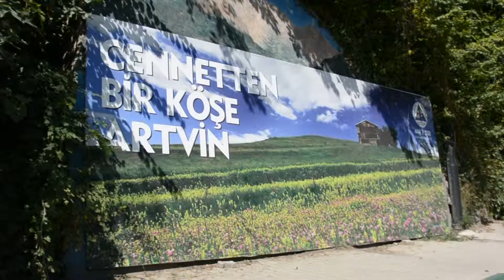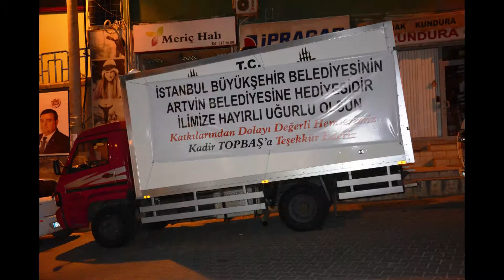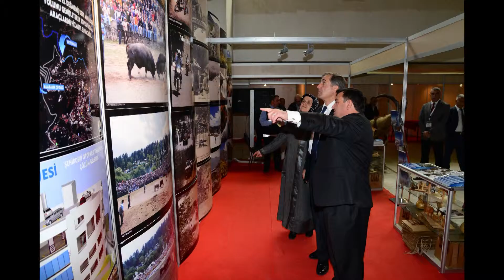Artvin Belediye Başkanı Mehmet Kocatepe dogukaradeniz.net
Artvin Belediye Başkanı Mehmet Kocatepe'nin icraatleri  dogukaradeniz.net